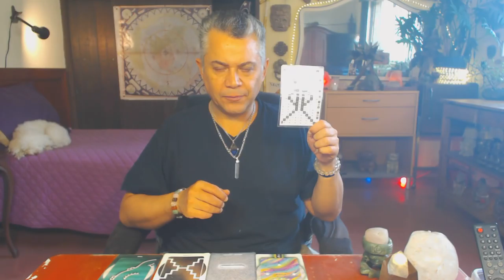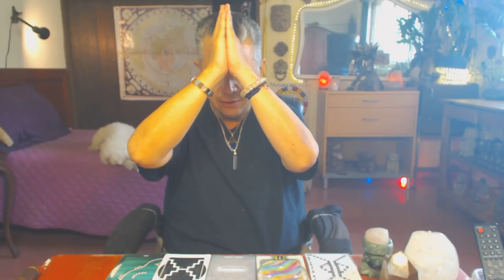Espejo Entonado. Domingo 25 Febrero 2018. Cerrar Ciclos. Kin 18 - FactorMaya.com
Comandamos para vivir el momento presente, cerrando ciclos. La mayoría de las personas nos cuesta cerrar algún ciclo y tendemos a autoengañarnos, pensando que eventualmente todo se mejorara. Para empezar de la mejor manera lo nuevo, es importante cerrar el ciclo de lo que fue. Las relaciones no son mas valiosas por la duración, es la calidad del tiempo compartido. Toda relación nos enseña algo, ese es su propósito. Vivir el momento presente.